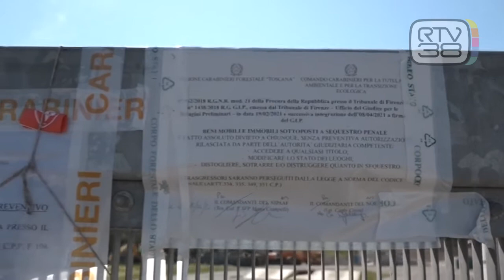"LE MAFIE PUNTANO SUI RIFIUTI"